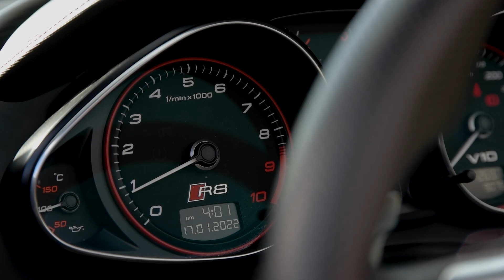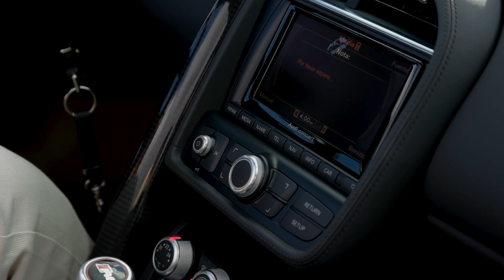🔥¡Me compré el auto de mis sueños con 3 sacos de LIMÓN!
Me subestimaron, de mí se burlaron, pero hoy que cumplí todas mis metas, solo queda burlarme en sus jetas. 🔥

Regálame un LIKE, compartida  y una sonrisota que no te cuesta NADA :D